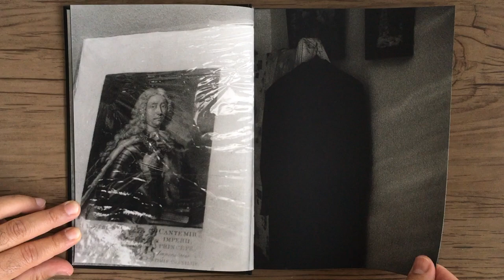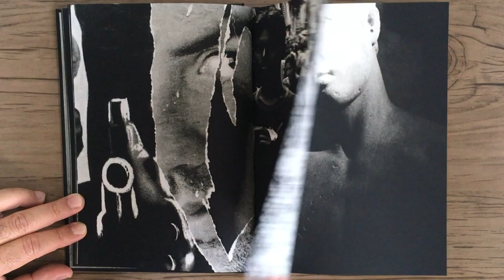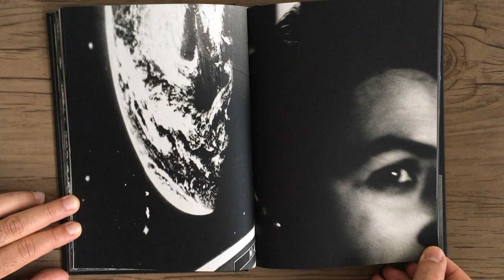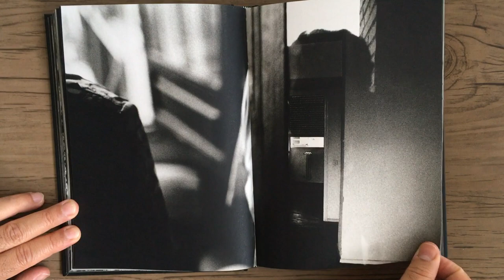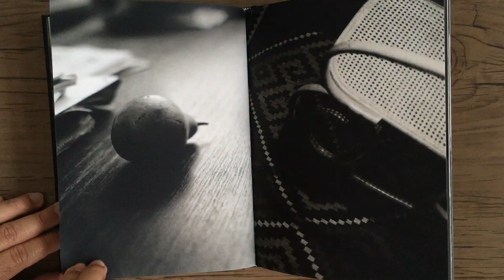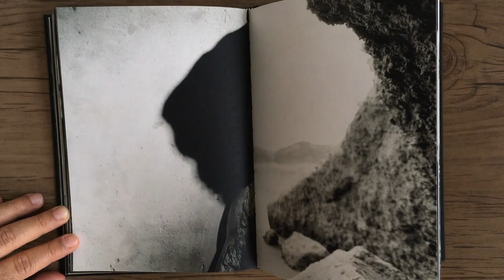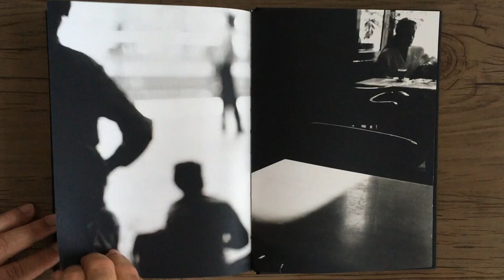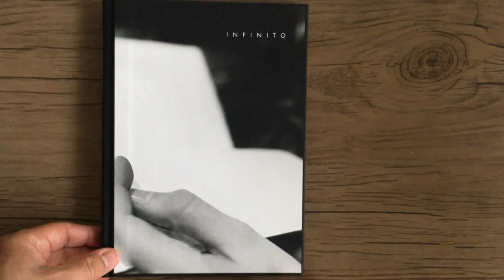DAVID JIMÉNEZ Infinito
DAVID JIMÉNEZ - Infinito - Madri: self-published, 2018.

David Jiménez apresenta a segunda edição do Infinito, considerado um dos fotolivros espanhóis pioneiros publicado originalmente no ano 2000. O lançamento desta obra, destacado em várias publicações de prestígio como The Photobook: A History de Martin Parr e Gerry Badger, foi um fonte de inspiração para muitos fotógrafos espanhóis e estrangeiros. É considerado um marco na história dos fotolivros espanhóis por sua narrativa fragmentada, sua natureza livro-objeto e sua capacidade de gerar leituras múltiplas.
Embora esta segunda edição, produzida em regime de autopublicação pelo próprio autor, mostre um respeito quase literal pelo original, também apresenta algumas variações. Além de conter quatro imagens diferentes, a nova edição é feita em papel offset que lhe confere um visual atualizado mais próximo do desejo original do autor.
Dalpine

David Jiménez presents the second edition of Infinito, considered one of the pioneering Spanish photobooks published originally in the year 2000. The release of this work, highlighted in several prestigious publications such as The Photobook: A History by Martin Parr and Gerry Badger, was a source of inspiration for many photographers from Spain and abroad. It is considered a milestone in the history of Spanish photobooks due to its fragmented narrative, its book-object nature and its capacity to generate multiple readings.
Although this second edition, produced as a self-publication by the author himself, shows an almost literal respect to the original, it also presents some variations. In addition to containing four different images, the new edition is made on an offset paper that gives it an updated look closer to the author’s original desire.
Dalpine